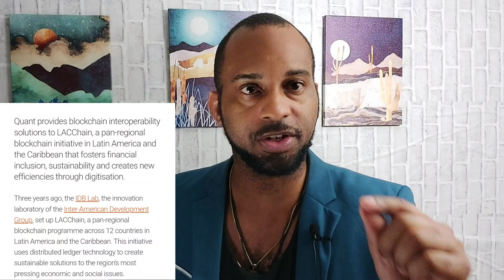XRP Jed McCaleb you're finished‼️ Algorand launched what⁉️ 574 million ⁉️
More great developments for ripple xrp . Algorand continues rapid expansion and domination. I am not a financial advisor please make your own decisions.

0:00 Intro
1:13 Jed XRP
4:55 Ripple Brooks Entwhistle
8:06 574 million
14:18 Algorand
16:53 Quant

Path Of Wisdom